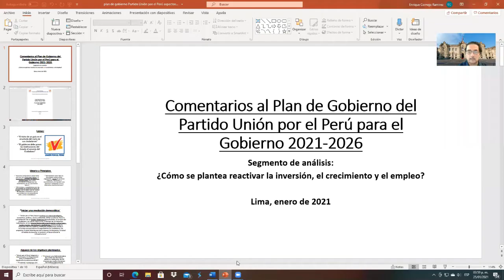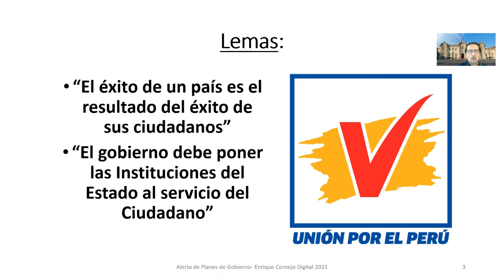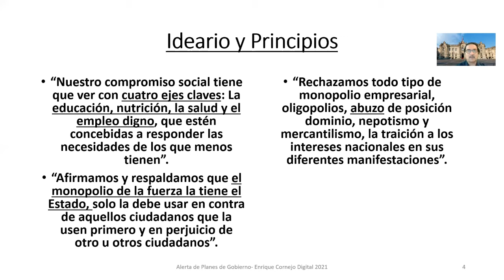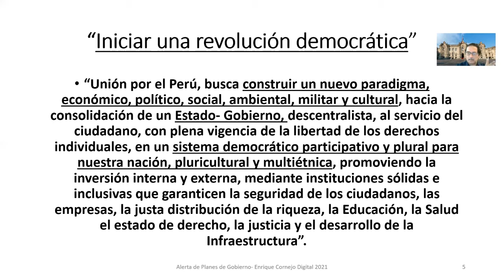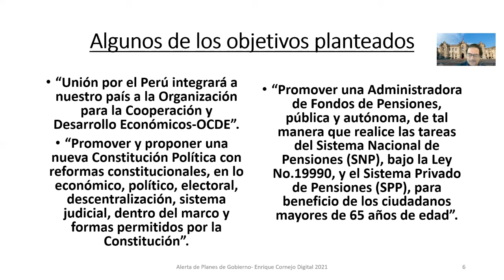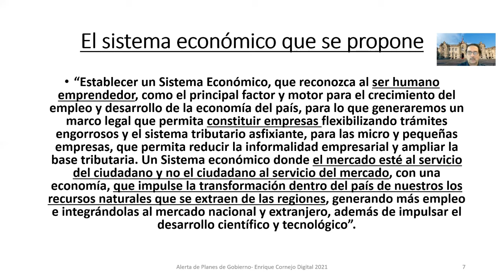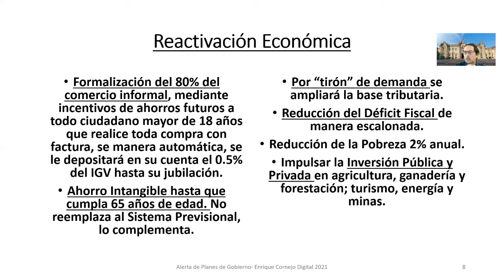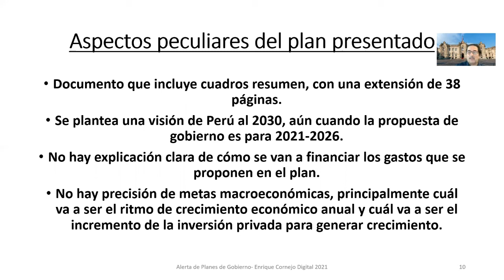Plan de Gobierno del Partido Unión por el Perú: Aspectos Económicos